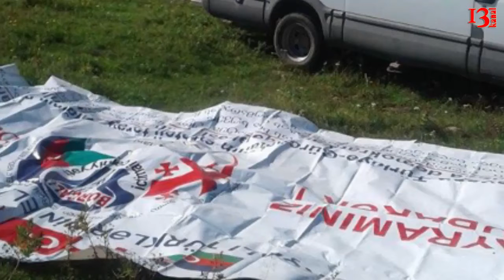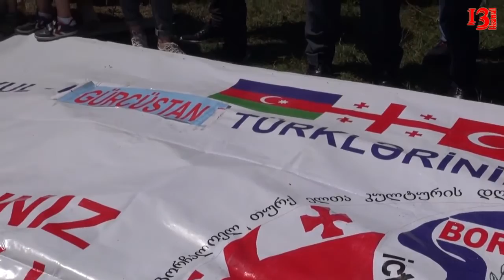Gürcüstanda niyə Türkiyə bayrağı endirildi?